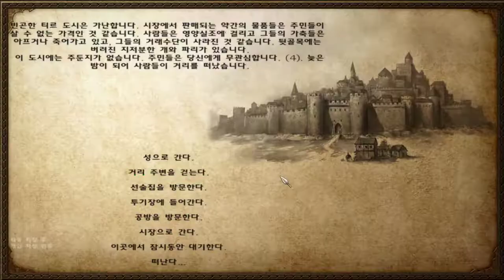84화完 스토리가있는 모드 - 마운트 앤 블레이드 라이트 앤 다크니스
마운트 앤 블레이드 라이트 앤 다크니스 (도바킴)